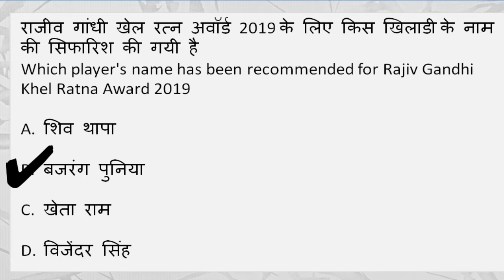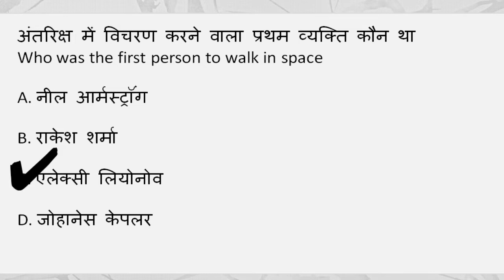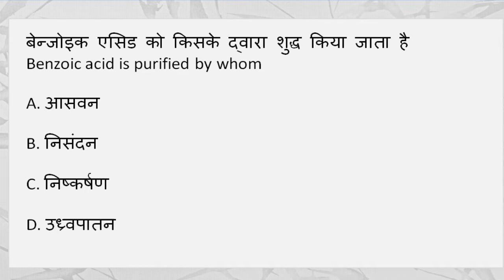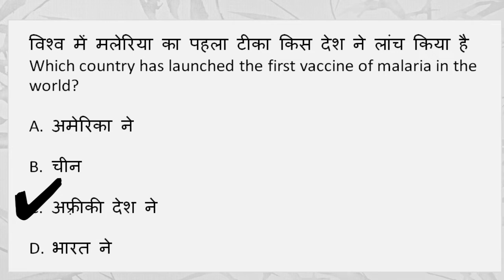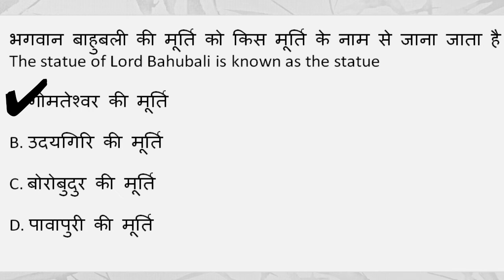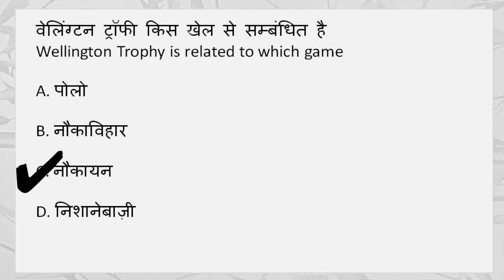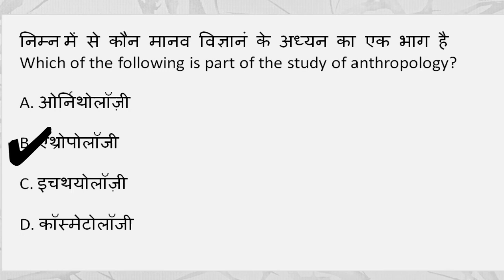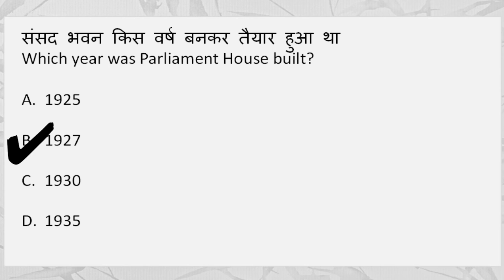Daily : 6:00 PM - SSC CHSL GK 2019 | Important & Expected Questions For SSC MTS / SSC CGL| Day #08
150 Question Rajasthan Speed Test Gk 01